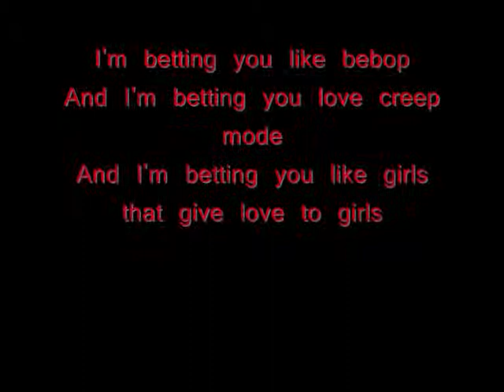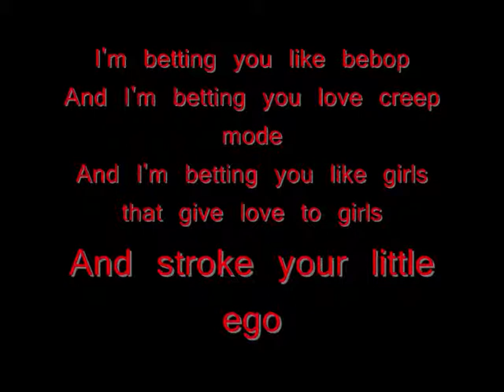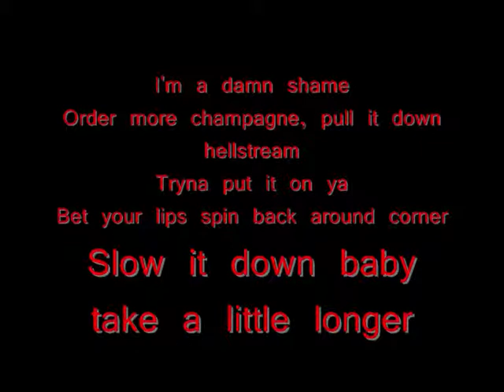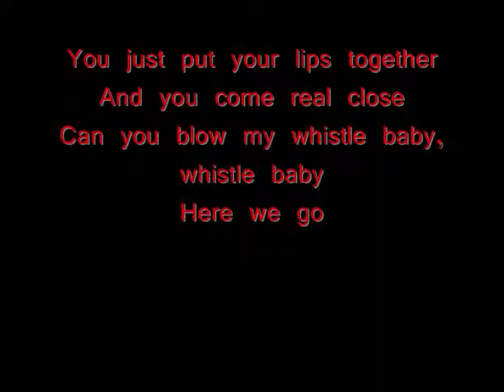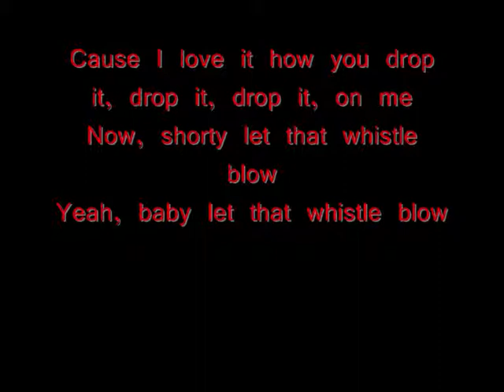Flo Rida - Whistle (lyrics)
Flo Rida singing his new song 'Whistle' including lyrics